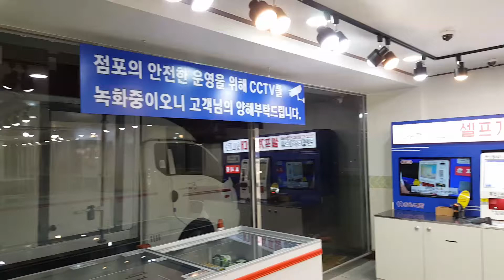Self service ice cream store in South Korea#shorts